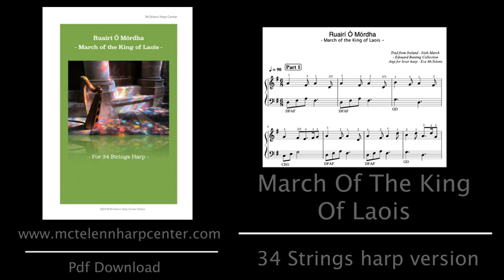March of the King Of Laois - end beginner & 34 Strings Version | McTelenn Harp Center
✨ Please scroll down - Only Score ✨ Pdf instant download
Link sheet music / partition :